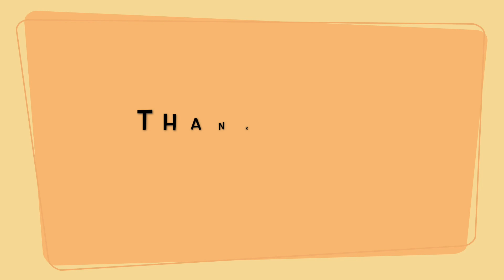BLACKBIRD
Abbassavoce Duo
Arianna Masini - Voice(s)
Federico Rubert - Bass